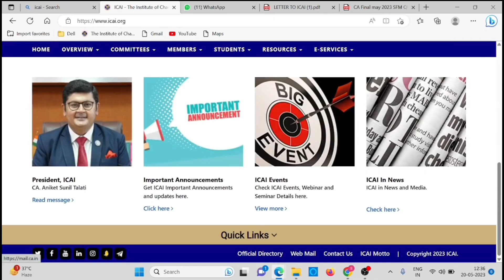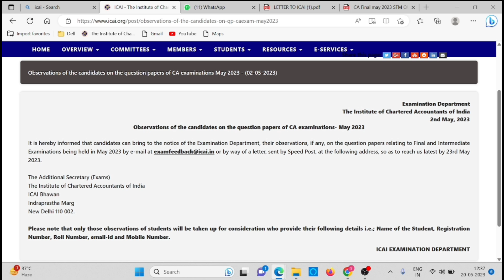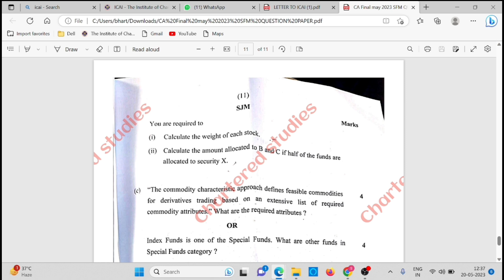Very Urgent | ICAI ANNOUNCEMENT | CA Exam May 2023 | BIG Mistake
*Biggest Face-to-Face Offline Marathon | CA Foundation June 2023*

India's 𝗧𝗼𝗽 𝗘𝗱𝘂𝗰𝗮𝘁𝗼𝗿𝘀 are coming to your city to help you complete the last mile of your CA Foundation 2023 preparation with much-needed-rigor. 🏆🎯

𝗛𝘂𝗿𝗿𝘆! 𝗟𝗶𝗺𝗶𝘁𝗲𝗱 𝗦𝗲𝗮𝘁𝘀 𝗔𝘃𝗮𝗶𝗹𝗮𝗯𝗹𝗲😱

1) ca inter may 2023
2) ca final may 2023
3) charteredstudies
4) icai news
5) ca news

Observations of the candidates on the question papers of CA examinations May 2023 -
link 🔗